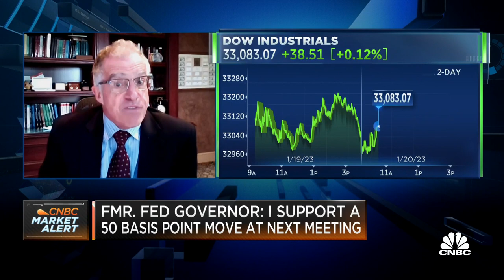Fed should hike by 50 basis points next meeting, says former Fed Gov. Frederic Mishkin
Frederic Mishkin, Federal Reserve Board Governor joins 'Squawk on the Street' to discuss the Fed and his thoughts on supporting a 50 basis point move at the next meeting.